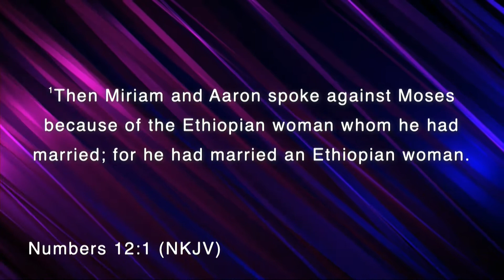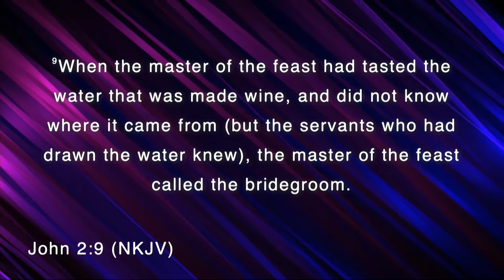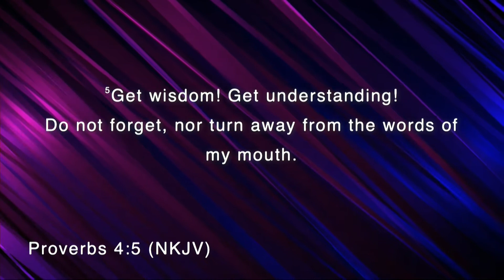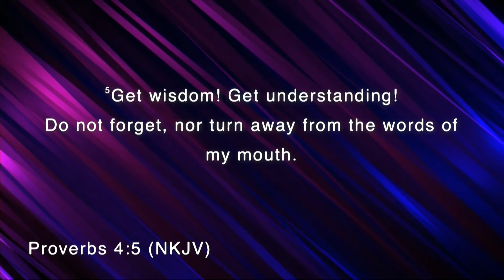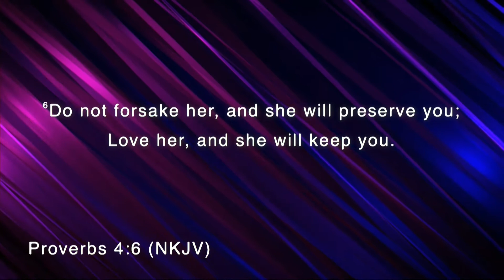"Skin or Sin"-Bishop Adrian F. Starks